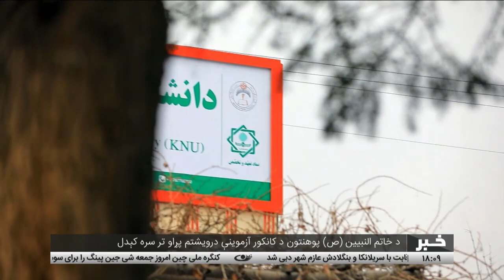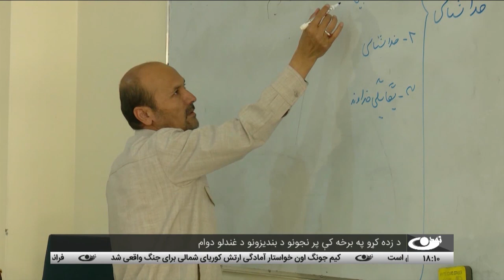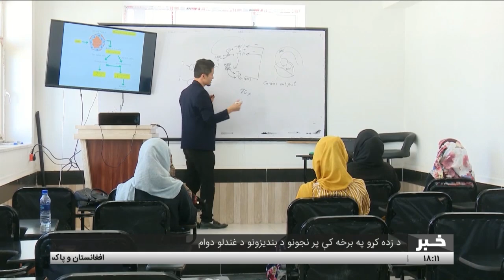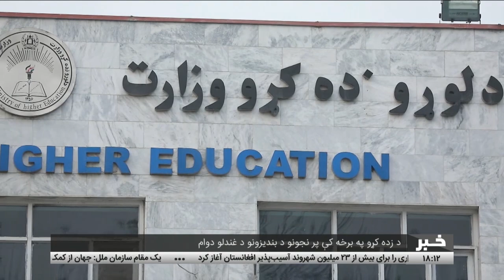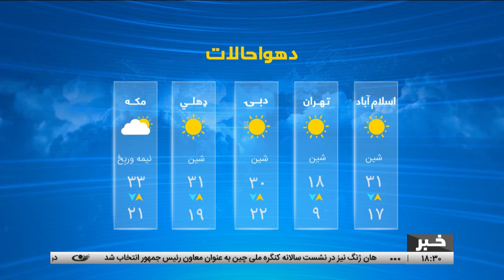د شپږو بجو خبرونه، ۱۴۰۱ کال، د کب ۱۹ مه - تمدن ټلویزیون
د افغانستان او نړۍ مهم خبرونه:
په کابل کې د واده ګډ مراسم
د خاتم النبیین (ص) پوهنتون د کانکور آزموینې درویشتم پړاو تر سره کېدل
د نجونو پر زده کړو بندیز په اړه د غبرګونونو دوام
لنډ خبرونه
په ۱۴۰۱ کال کې د کانونو استخراج عوایدو لوړوالی
پر دیپلوماتیکي اړیکو د ایران او سعودي عربستان هوکړه
لنډ خبرونه
د ایران اټومي ستونزې هوارۍ په هکله د امریکا نوې څرګندونې
د دریم ځل لپاره د چین ولسمشر په توګه د شي جین پینګ ټاکل
د زاپوریژیا په اټومي بټۍ کې د شوني ناورین په هکله د ملګرو ملتونو اندېښنه
خبرونو سرټکې

آدرس سایت و شبکه های اجتماعی ما:
است.